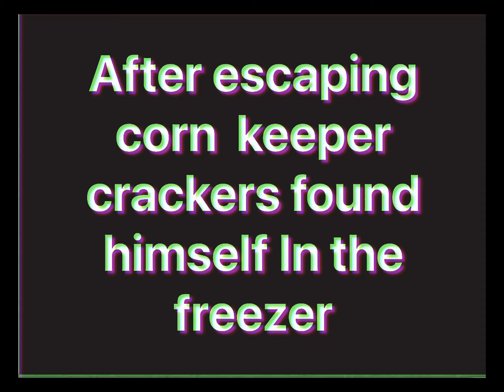Crackers fun farm prototype test 5: freezer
How did she survive……all the way to part 5?
Can’t believe she still hasn’t died
And she won’t actually she survives all the way though so
Changed-plays your welcome